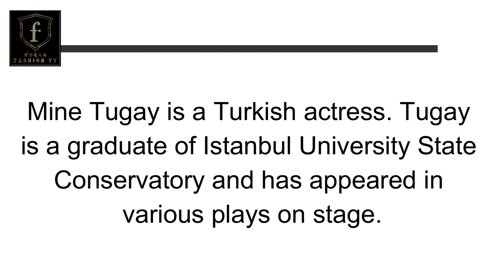Mine Tugay | Turkish actress